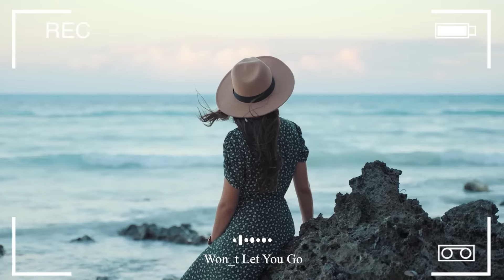Spring 2024 | Beautiful songs for spring | An Indie/Pop/Folk/Acoustic Playlist